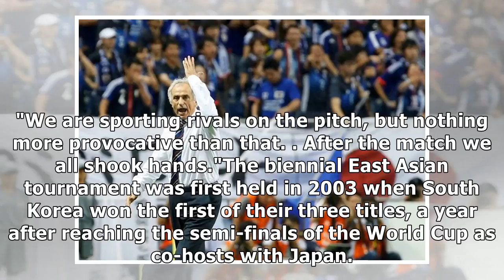Japan edge north korea in politically charged opener